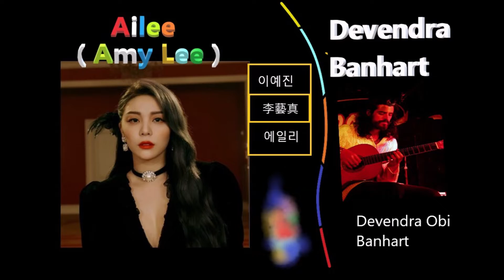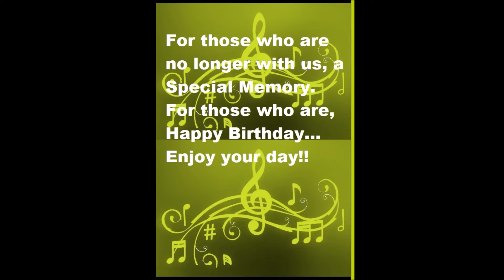Music to All Times. May, 30 Today is their Birthday...(Marie Fredriksson-ROXETTE)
Photos: Wikipedia, Pinterest, YouTube, Twitter, Google, Olebrazaidmj.es
Facebook, Amazon.es, Flickr, Instagram, Todocoleccion.net, discogs.com,
Intro Video: Peaceful Landscape soul Healings Music of The Learning Channel-
Wind with beautiful view  of NiHal
 Relaxing Nature Sounds  Short Video Clips of Nature - Relaxing Tree